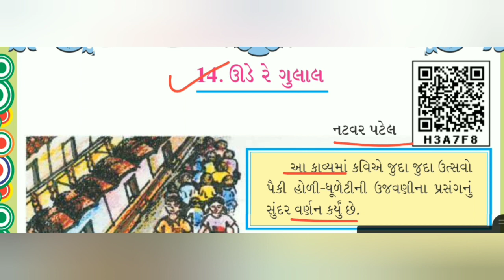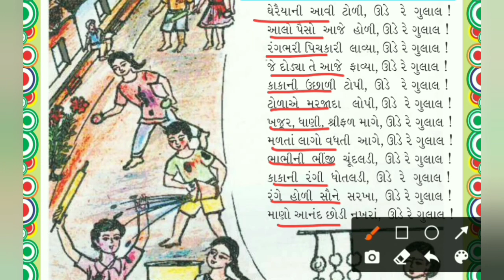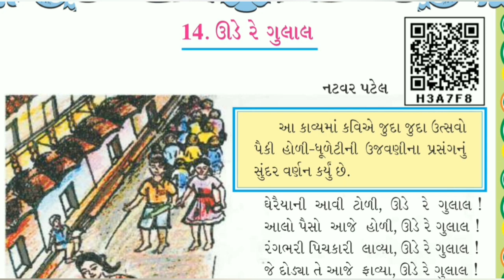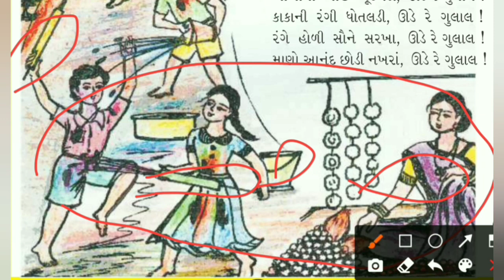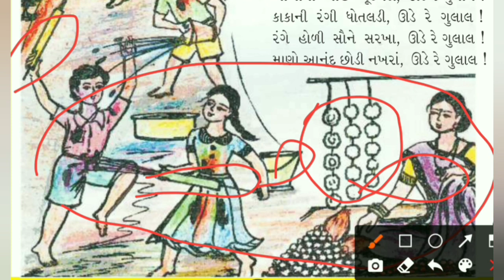ધોરણ-૫, ગુજરાતી, ch-14, ભાગ-1